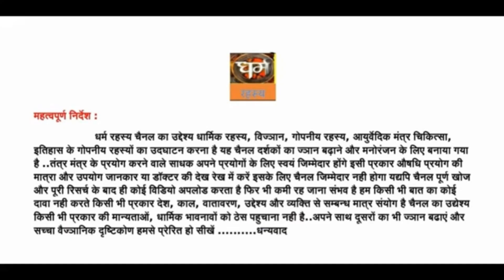भक्त साधक की प्रेम और विवाह कथा सच्ची घटना भाग 10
dakini devi,
mooladhaar chakra,
sadhak poorvjanm,
dakini shakti mooladhar,
कुंडलिनी,
पूर्व जन्म यात्रा,